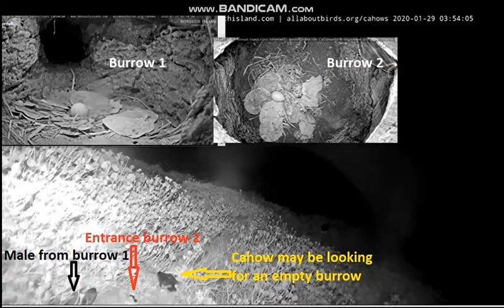2020 01 29 Bermuda Cahow/Petrel - You, stranger, the burrows here are occupied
It looks like a petrel is looking for an empty burrow ... interesting reaction in both burrows. You can only see the entrance to burrow 2, the entrance to burrow 1 is a little further to the left side
The male from burrow 1 chased the stranger on a bush